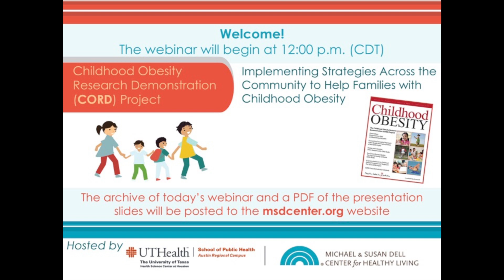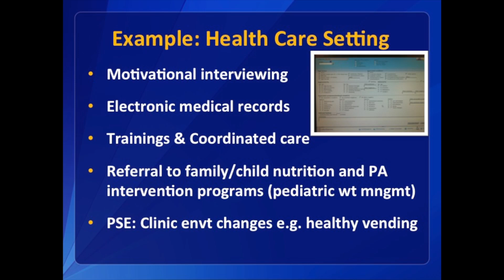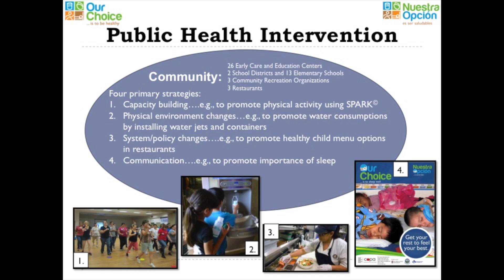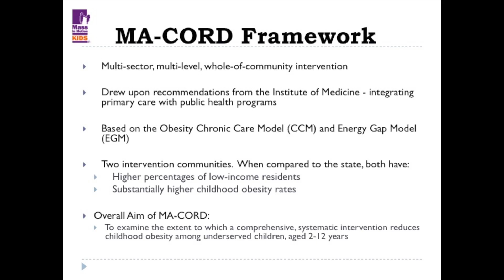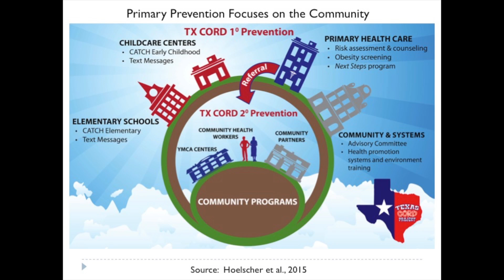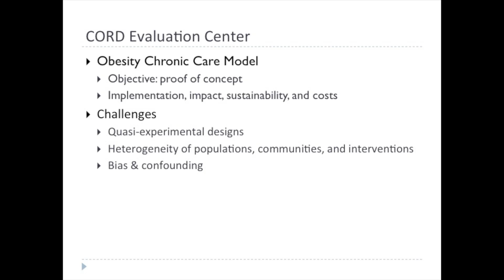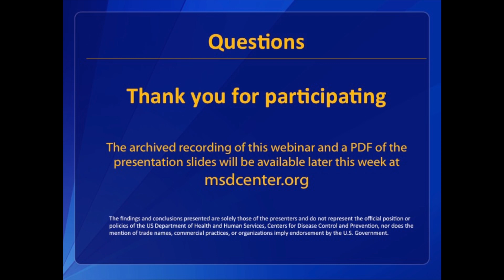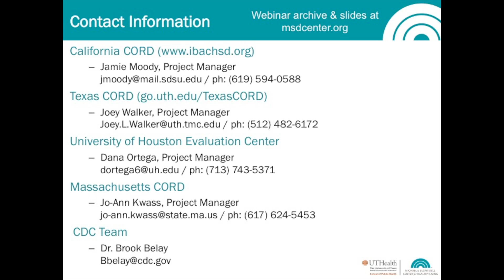CORD Project: Implementing Strategies Across the Community to Help Families with Childhood Obesity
Visit the webinar archive on our website to download the presentation slides

In 2011, with funds from the Affordable Care Act, CDC provided funding to 4 grantees to conduct a 4-year Childhood Obesity Research Demonstration (CORD) project, which aims to improve children’s nutrition and physical activity behaviors in the places where they live, learn, and play.

While we wait for final evaluation data from each of the demonstration sites, we are learning about novel ways that public health and primary care can work together to embed healthy eating and active living in the daily routines of children and families. CORD is increasing healthy eating and active living opportunities for young children and their families by supporting change at the individual, system, and community levels.

In this webinar we will:

Describe the “CORD model” and how it is being implemented across the demonstration sites.
Present baseline findings from the Texas, California, and Massachusetts sites.
Provide an overview of the collection of articles from the recent supplement in the journal Childhood Obesity.
Conclude with an audience Q&A
Guest speakers:

Captain Heidi Blanck, PhD – Chief, Obesity Prevention & Control Branch, DNPAO/NCCDPHP/CDC
Guadalupe X. Ayala, PhD, MPH – Principal Investigator for California CORD
Deanna Hoelscher, PhD, RD, LD – Principal Investigator for Texas CORD